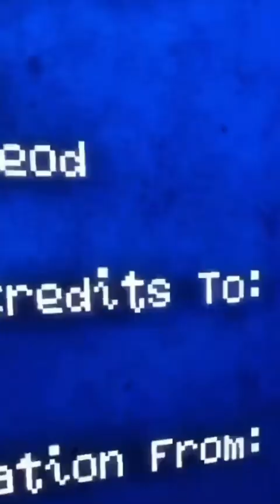Playing scary baboon with friends (@TNT_TEDVR )￼